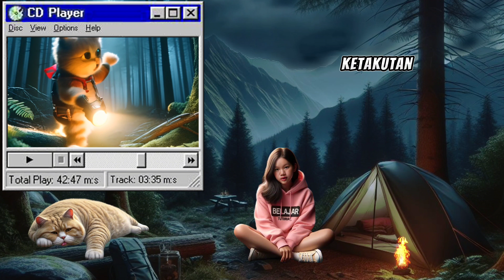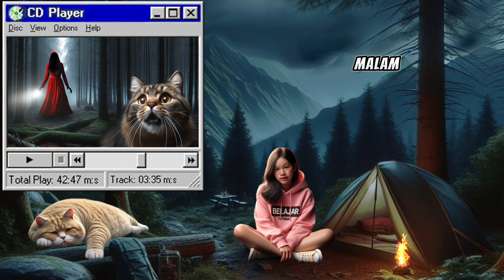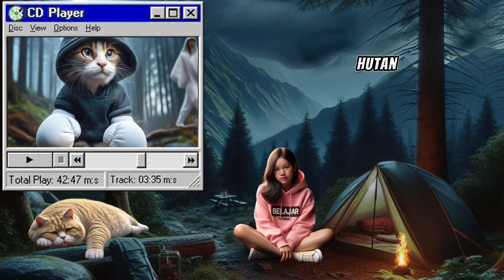GHOST EXPLORER | PETUALANGAN SI GEMBUL KUCING PEMBERANI ‼️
asnchannel Kucing

yang mau mentahan poto nya

bisa download di tiktok saya ya guys!!